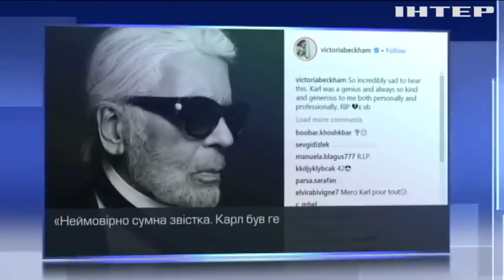Новости 7:00, выпуск за 20 февраля 2019 года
Головні події на цю годину: У Нью-Йорку відбудеться засідання Генасамблеї ООН щодо ситуації в Україні; Смертельна ДТП у Харкові: слідство встановило провину водіїв; У швейцарських Альпах врятували лижників.